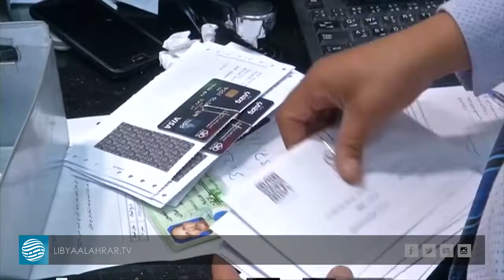حكومة الوفاق: 46.8 مليار دينار قيمة الترتيبات المالية 2019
تقرير | وليد ارتيمه
قراءة | عزالدين كريفة